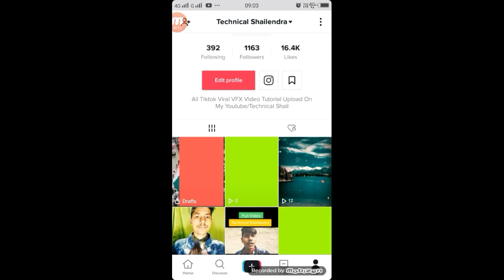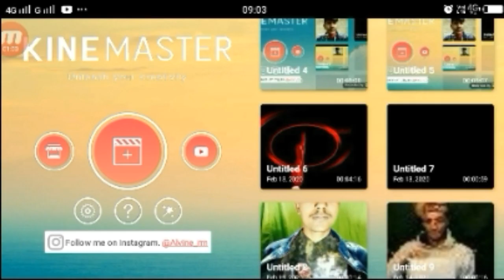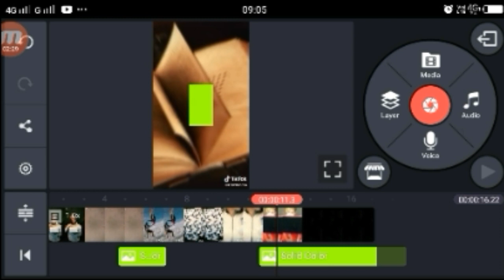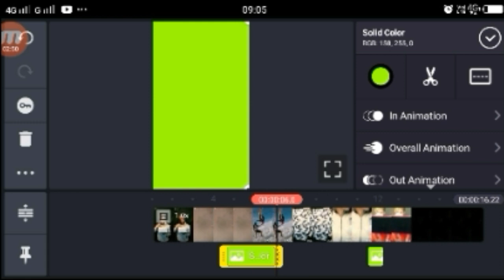TikTok New Trend | Green Scree TikTok Video Tutorial (step by step ) Hindi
►your question
Green Scree TikTok Video Tutorial,
TikTok Par Green Screen Video kIase BAnaye,
TikTok Green Screen Video Editiing,
TikTok Green Screen Video Tutorial,
TikTok Green Screen Video Tutorial Hindi,
Green Screen Video kiase Banaye tiktok par,
Green Screen app,
TikTok video Edit Green Screen Tutorial Kinemaster,
Tiktok new viral trend tutorial,
How to make tiktok trend,
Tiktok trend 2020

1.  TikTok New Trend Video
2. TikTok New Trend Video
3 TikTok New Trending VFX Tutorial
4 TikTok Video Tutorial
5 TikTok Trending video Tutorial
6 TikTok New Trending VFX Tutorial
7 TikTik Tutorial
8 TikTok Editing Video

My Camera :-
My Mic :-
My Tripod :-. . .